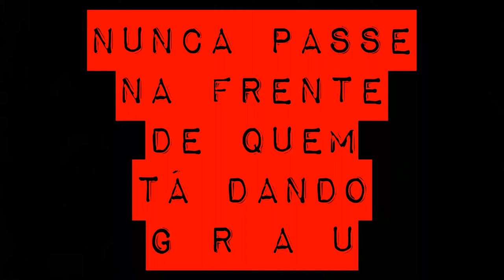🔴 MENINA PASSOU NA FRENTE DO GRAU (VEJA NO QUE DEU) - JEFF CRAZY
Dia a dia de um motovloger de Recife, num trânsito caótico. Muitos roles, tentativas de graus kkkkk, RL's e muitos mais. Antes de tudo, os inscritos deste canal são meus amigos, antes de ser inscritos! Compartilhe!

▓▓▓▓▓ CANAIS PARCEIROS ▓▓▓▓▓
Cabeça Motovlog
Lucas Motovlog
Arthur MotoVlog!
Laranjeira do Grau
Paulinho do Bololo
David do Grau
Ton Motovlog
Sandrinha Vlog